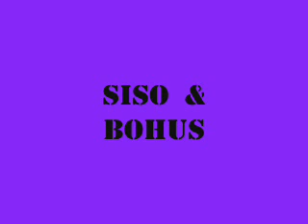Zhlavyzvuk - Bratku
Zhlavyzvuk